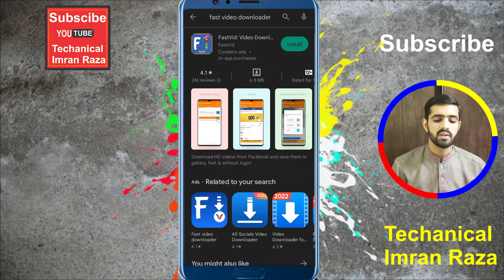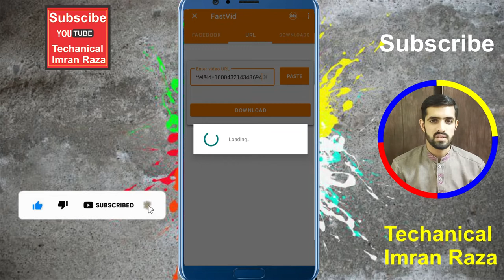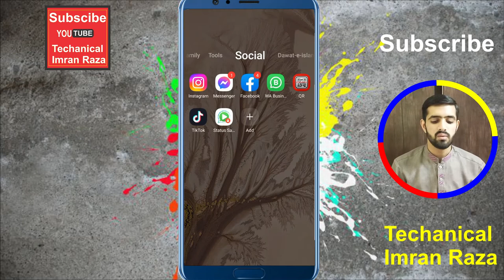How to download Facebook Video with HD result into your Gallery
Assalam-o-Alikum
Doston agar aap bhi Facebook ki video apne mobile phone ki gallery Mein save karna chahte hain to aaj ki is video mein Maine aap logon ko ek bahut hi Jabardast Tarika bataya Hai Jise agar aap Follow  Karenge To Kuchh hi minut mein aap Har Facebook ki video apne mobile phone ki gallery Mein download karke save kar Sakenge  Agar aapko yah video acchi Lage To as  video ko like aur share kar dena aur channel per new ho to channel ko Lazame subscribe kar dena

@Techanical Imran Raza